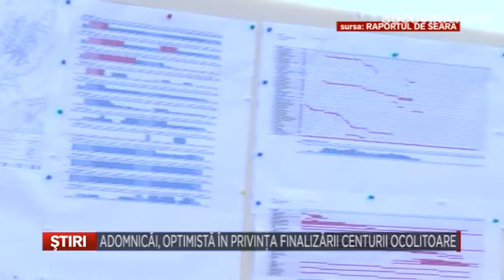Adomnicăi, optimistă în privința finalizării centurii ocolitoare